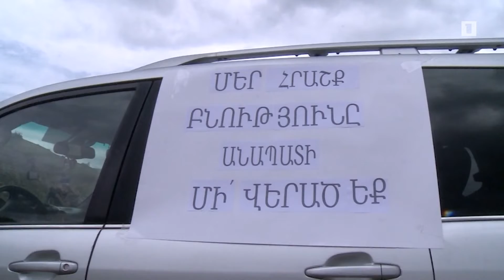«Լիդիան Արմենիա»-ջերմուկցիներ խնդրի հանգուցալուծումը